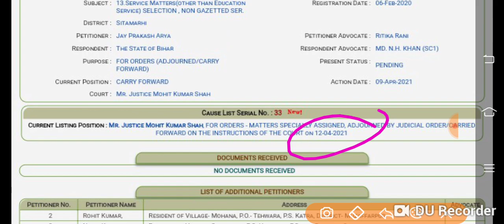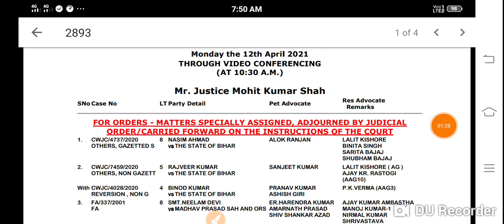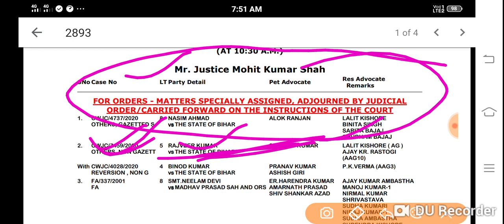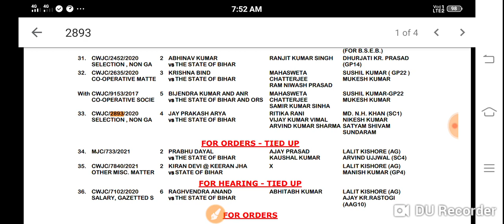BTSC //BTSC JE Latest News//BTSC junior engineer latest news//btsc latest news //btsc Result